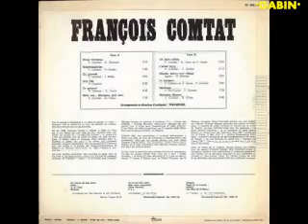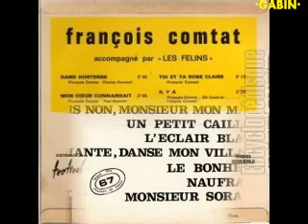François Comtat Le bonheur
Album François Comtat Vol 1 1967
Ma collection
pour mon et votre plaisir ro bisous
Gabin